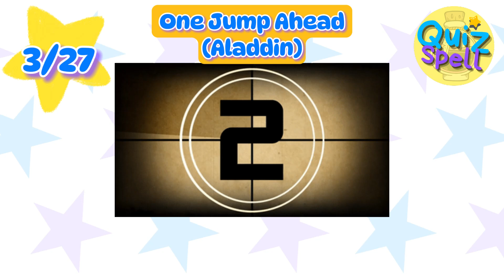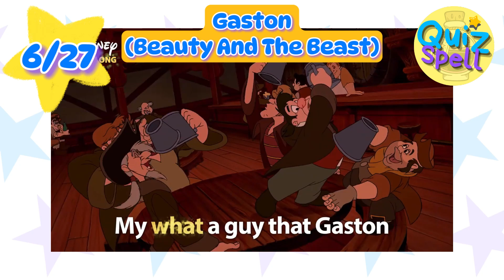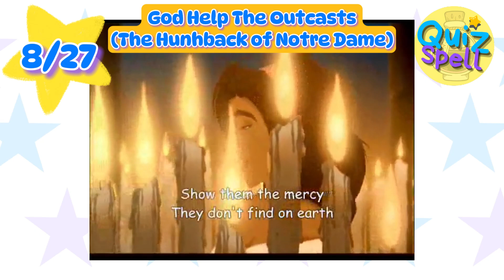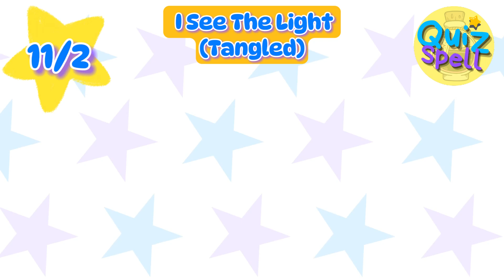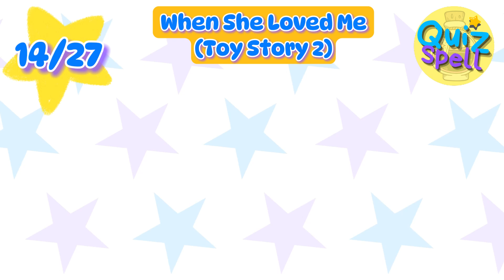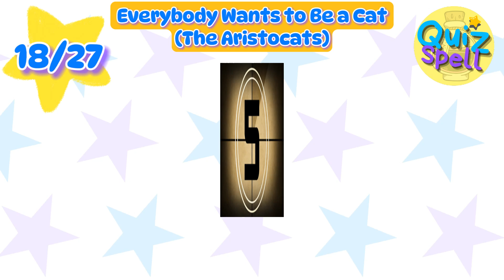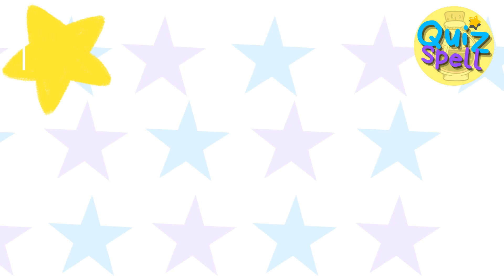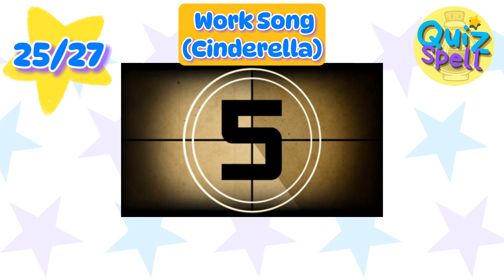🔮Finish The Lyrics Disney Edition 🏰 Trivia Quiz Challenge